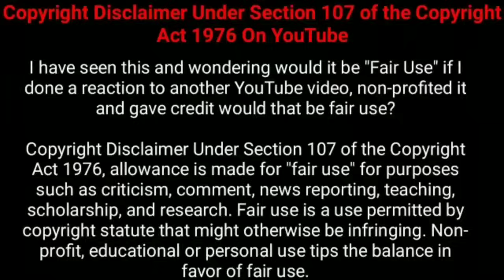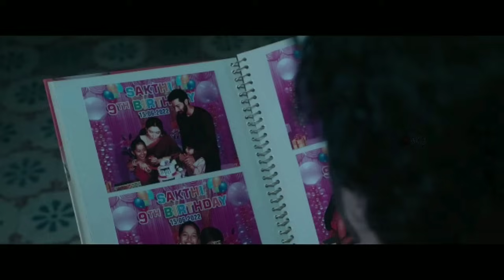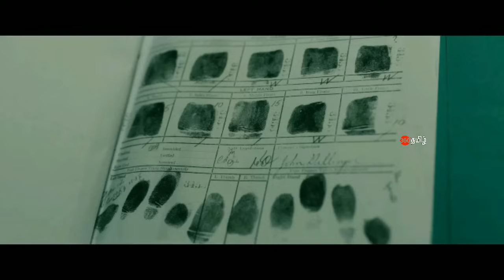மர்மமாக இறந்துபோன தங்கை..காரணம் என்ன.?? | Tamil explained | Movie Explained in Tamil | 360 Tamil 2.0